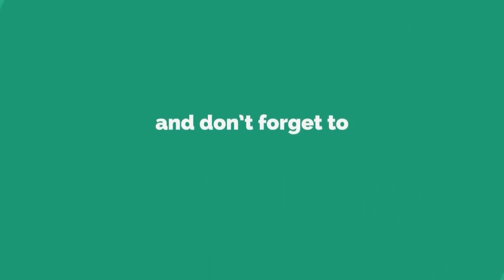ରାଜ୍ୟସ୍ତରୀୟ ପୁରସ୍କାର ପାଇଲେ ବବିତା ପ୍ରଧାନ,ପୁରୀ || PURI NEWS